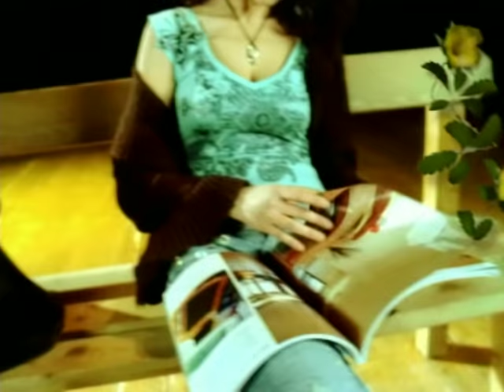Povia - Vorrei Avere Il Becco - Videoclip